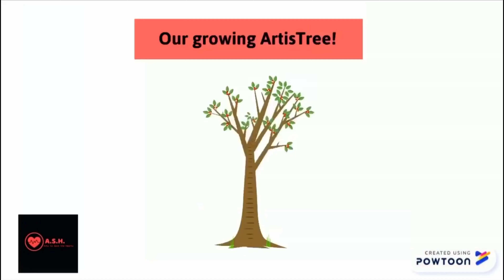Sruthi Rangarajan (Carnatic Vocal)- ArtisTree with ASH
Thank you so much to Sruthi Rangarajan for participating in this event! She presented two Carnatic krithis.